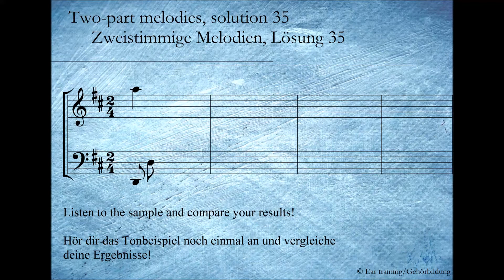Two part melodies, solution 35_Zweistimmige Melodien, Lösung 35